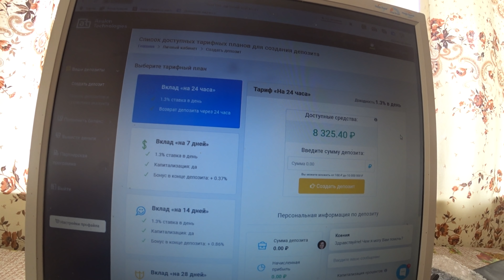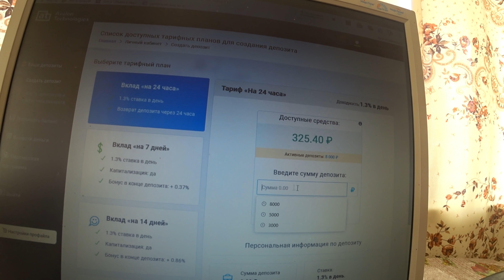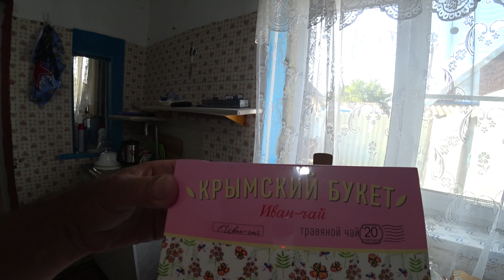жареная щука/мукбанг/что я думаю по поводу происходящего/